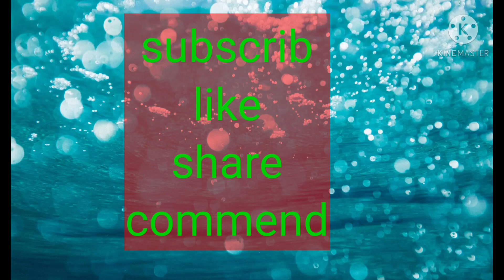Puran Poli Recipe/Sweet Puran poli /Maharashtra Special /ഇതു പോലെ ബോളി ട്രൈ ചെയ്യു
Hope you all are enjoyed and waching my channel it.

Please🙏🙏🙏

I thank to all my family members for your valuableSuport.

 Are you have any suggections relating to my Video please write its on command box.

And iRequisted to give these kind of valuable suportFor my upcoming videos also

                                                                 Lovingly by
                                                                      Divya p j